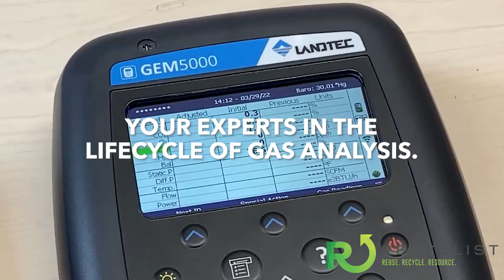Recyclist News 2-2-2024: RNG Striding Across the Country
In this episode:

 - $43M RNG Facility to Come to Washington State
 - TerraCycle Announces 2M lbs. of Waste Removed
 - EPA Grants $1.7M to Nebraska
 - And More